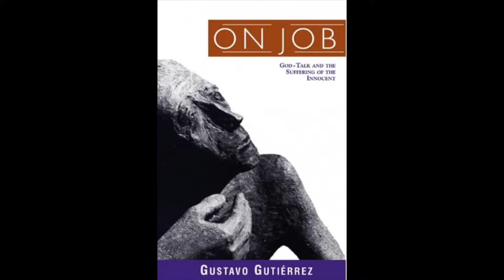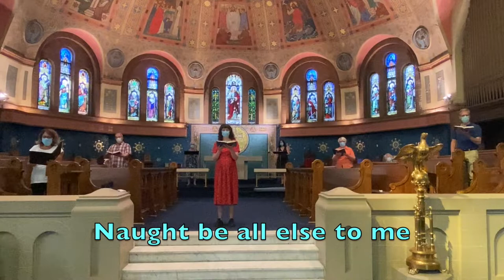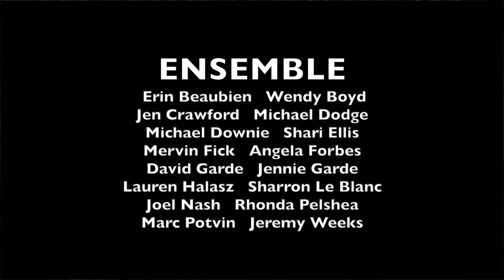The Feast of St. Anne - 25 July 2021 - St. Anne's Anglican Church, Toronto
Welcome to St. Anne's Anglican Church in Toronto. Watch the video for the Feast of St. Anne, Sunday, July 25, 2021.

The worship service includes the readings for the Feast of St. Anne, a sermon by our new Priest-in-Charge, the Rev. Don Beyers, instrumental music by our Music Director, Mervin Fick and by Peter Gorman and choral music pre-recorded by an ensemble of the St. Anne’s Choir.

On Sunday, July 25, join us on Zoom at 10:00 a.m. for online eucharist and at 10:30 a.m., join us for conversation. Hope to see you Sunday!